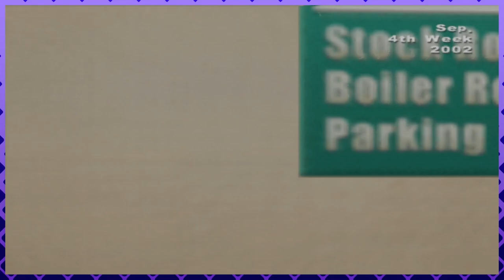38 Cigars For Something │ SmackDown! Shut Your Mouth (Episode 7) │ BACKSEAT GAMER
Al Snow goes one-on-one with the Great One, plus more tag team action, and a final battle with the man who makes it big and stinky, Rikishi, while the gang discuss things like Korn being not as bad as people think.